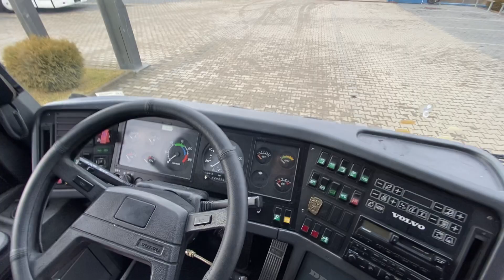Volvo B 12 Drögmöller | Cutie manuala | Retarder | WC | Clima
ID: 1- 491 Autobuze, Autocare, Bus, Omnibus De vanzare, zu verkaufen, for Sale
💶 8 800 €

• An de fabricatie 03.2000
• Motor Volvo 309 KW / 420 CP – 12130 cm³  –  Euro 2
• 820376 Km
• Cutie manuala
• Retarder
• ABS
• Aer conditionat
• Sirocol Webasto
• WC
• TV
• Frigider
• Geamuri electrice
• Oglinzi electrice
• Tempomat
• Iluminare individuala
• Climatizare individuala
• Masute
• Perdele
• Scaun pentru ghid
• 51 Locuri pe scaune
• Cotiera
• Scaune reglabile
• Scaune cu centuri de siguranta
• Profilul anvelopelor:
• Autobuz nerulat in RO

Comercializăm,  Dezmembrăm,  Închiriem,  Reparăm, Vulcanizăm, Transportăm
Autobuze,  Microbuze,  Autoutilitare,  Autoturisme,  Utilaje de Construcții,  Anvelope si Piese Auto noi si second
Compania noastra vine in ajutorul Clienților oferindu-le posibilitatea de a achita în RATE Vehicule, Piese Auto si  Serviciile prestate.
Echipa noastra este pregatită să răspundă tuturor solicitarilor dumneavoastră și găsirea soluțiilor optime

• 🇩🇪 Volvo B 12 Drögmöller | Schaltgetriebe | Retarder | WC | Klima |

• Baujahr  03.2000
• Motor Volvo 309 KW / 420 PS – 12130 cm³  –  Euro 2
• 820376 Km
• Schaltgetriebe
• Retarder
• ABS
• Klimaanlage
• Webasto Standheizung
• WC
• TV
• Kühlschrank
• Electrische Fensterheber
• Electrische Ausenspiegel
• Tempomat
• Leselampen
• Individuelle Lüftung
• Tische
• Varhange – Rollos
• Reiseleitersitz
• 51 Sitzplätze
• Armlehnen
• Verstellbare Sitze
• Anschnallgurte
• Bereifung vorne  ca. 60%
• Bereifung hinten ca. 50%
• Fahrzeug nicht in RO zugelassen

An- und Verkauf, Verwertung, Vermietung, Reparieren, Reifenservice, Transportieren von
Omnibussen, Kleinbusse, Baumaschinen, Nutzfahrzeugen, PKW’s, Reifen und Ersatzteilen neu & gebraucht

• 🇺🇸 Volvo B 12 Drögmöller | Gearbox manual | Retarder | WC | Air conditioner |

• Construction year  03.2000
• Motor Volvo 309 KW / 420 HP – 12130 cm³  –  Euro 2
• 820376 Km
• Gearbox manual
• Retarder
• ABS
• Air conditioner
• Auxiliary heater
• WC
• TV
• Fridge
• Electric window
• Electric mirrors
• Cruise control
• Individual lighting
• Individual air cooling
• Coffee tables
• Curtain – Rollo
• Seat for guide
• 51 Seats
• Elobow rests
• Adjustable seats
• Seat belts
• Tyre condition front  60%
• Tyre condition back  50%
• Bus, Not registred in RO

We Buy & Sell, Dismantle, Rent, Repair, Tire service, Transport
Buses, Minibuses, Trucks, Cars, Construction machineries, Tires and spare parts new & used

• 🇭🇺 Volvo B 12 Drögmöller  | Manuálisváltó | Retarder | WC | Klima |

• 03.2000 első forgalomba helyezés
• Motor Volvo 309 KW / 420 Le – 12130 cm³  –  Euro 2
• 820376 Km
• Manuálisváltó
• Retarder
• ABS
• Klima
• Allofutes Webasto
• WC
• TV
• Huto
• Elektromos ablakemelok
• Elektromos tukrok
• Tempomat
• Egyedi vilagitas
• Egyedi leghutes
• Dohanyzoasztalok
• Fuggonyok
• Idegenvezeto ules
• 51  dölthető Szék
• Konyoklo
• Allithato ulesek
• Ovek
• Gumik:
• Első gumik állapota  cca. 60%
• eszközök gumik állapota   cca. 50%
• A busz Románia területén nem közlekedett

Vásárlunk, Eladunk, Bontunk,  Bérlünk, Javítunk, Gumiabroncs szerviz, Szállitunk
Autobúszokat,  Minibúszokat,  Teherautókat,  Személygépkocsikat,  Épitőipari gépeket,  Új vagy Használt Gumikat és Autóalkatrészeket